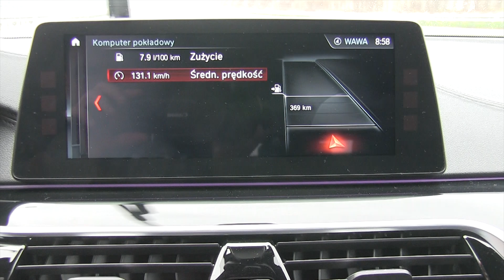BMW 520d xDrive 8AT fuel consumption :: [1001cars]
Here you have the fuel consumption of BMW 520d xDrive (140 kW / 190 HP) 8AT. Results:
city: 7,1 l/100 km
90 km/h: 5,1 l/100 km
120 km/h: 6,7 l/100 km
140 km/h: 7,9 l/100 km